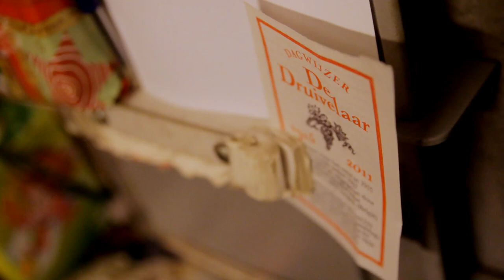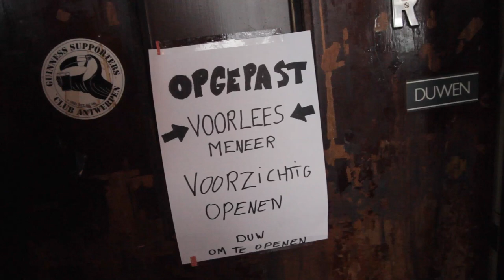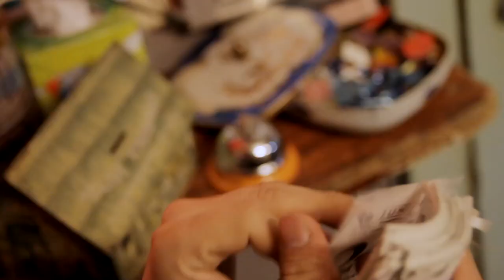Voorleesmeneer op WC in Café De Kroon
Café De Kroon in Antwerpen--Noord kreeg hoog bezoek over de vloer. Niemand minder dan Jan Lommelen, de professionele voorleesmeneer, stond de cafégasten op te wachten in het toilet. Daar las hij met veel enthousiasme voor uit een scheurkalender. Voor een kleine vergoeding mochten de toiletgangers zelf de dag kiezen waarover werd voorgelezen. De heiligen van de dag, grappige mopjes en de zonnestand passeerden de revue. In café De Kroon kon je ook terecht voor een heerlijk ontbijt, een nieuw kapsel en een laagje make-up.